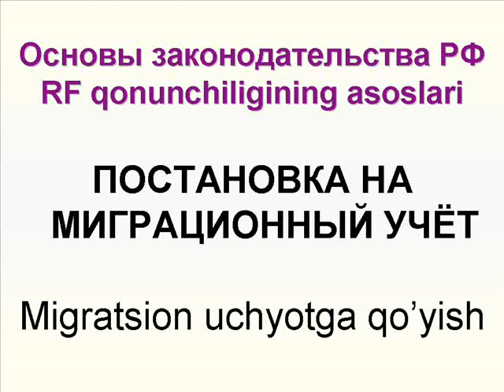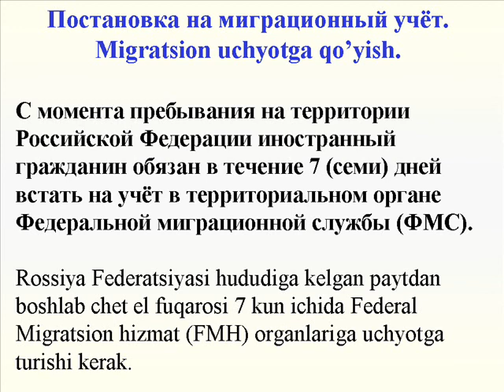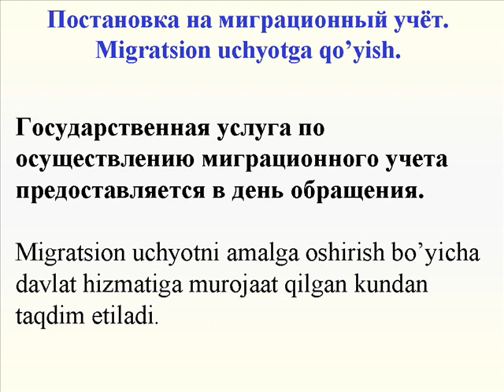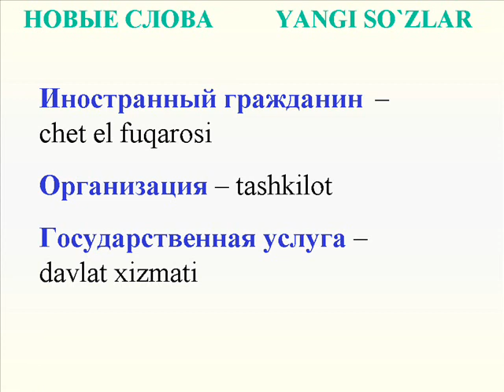Рус тилида матнлари. МИГРАЦИОН УЧЁТГА КУЙИШ. rf qonun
"RF QONUN" RF qonunchiligining asoslari.
Рус тили урганиш учун матнлари. (Таржима билан)

Фойдали матнлари

UZRUSTILI
Русча узбекча лугат. Рус тилини урганамиз.
Русчани урганамиз. Русский узбекский словарь. Таржимон узбекча русча.